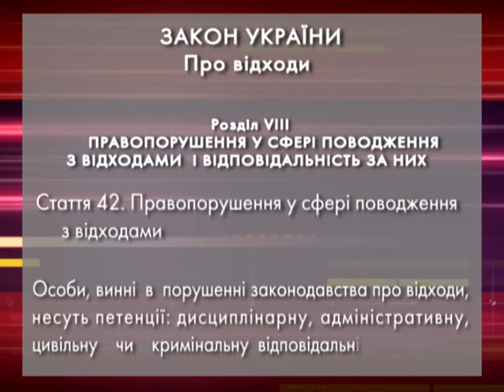В Орловщине даже в дождь горит свалка мусора